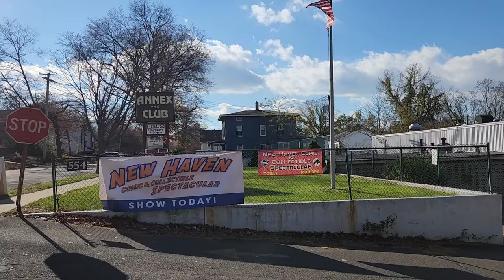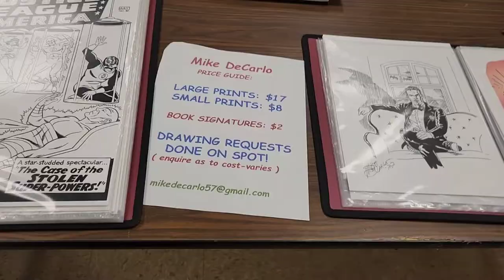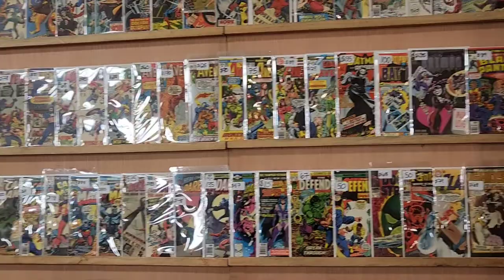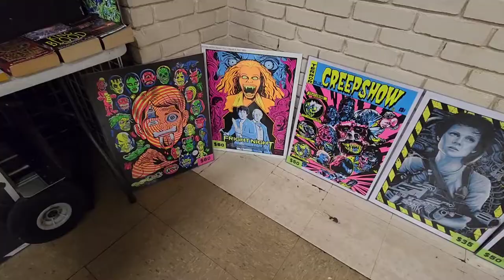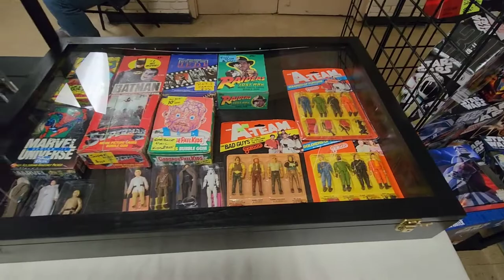New Haven Comic & Collectible Spectacular 11/20/2022 in Connecticut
This video gives a glimpse of what happens at a smaller comic book and toy show in the northeast. Local artist Mike DeCarlo ( Batman: A Death in the Family) was on hand as well as vendors with a wide variety of items.